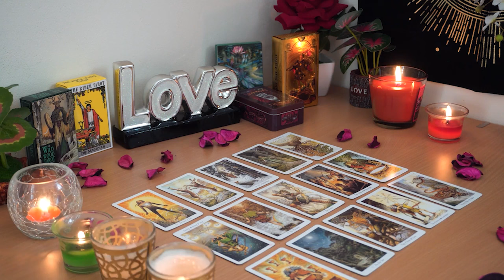TAURUS💘 Now They Realize What They've Lost. Taurus Tarot Love Reading